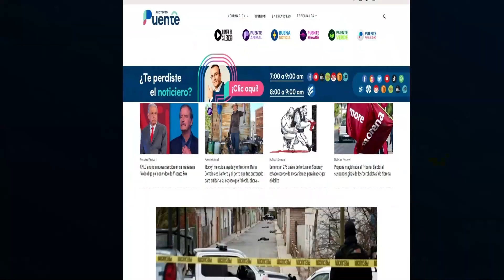Toda la comunidad yaqui es beneficiada con nuevo acueducto de AMLO; viene otro para seris: Gobierno